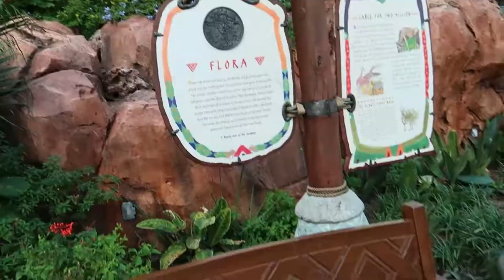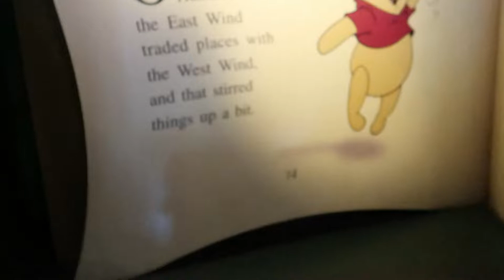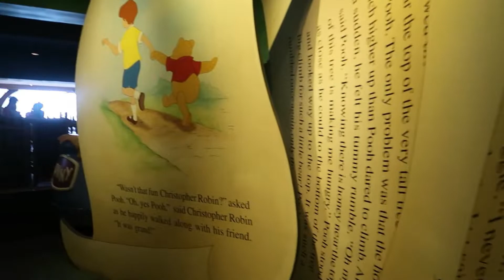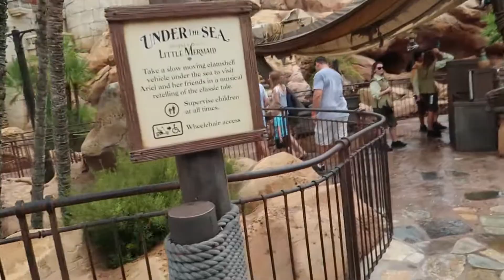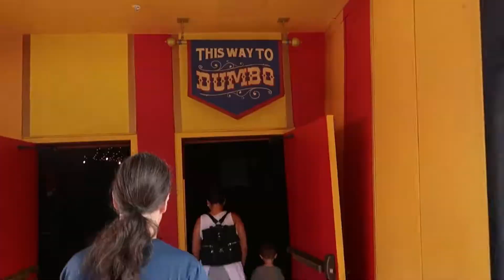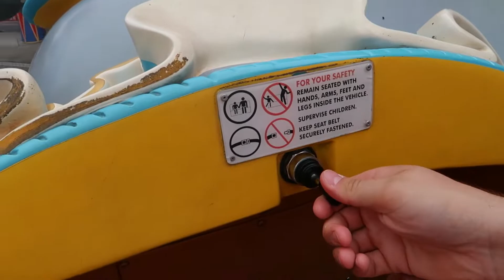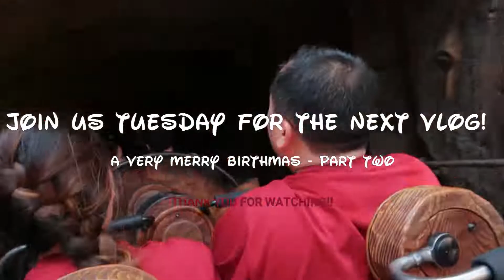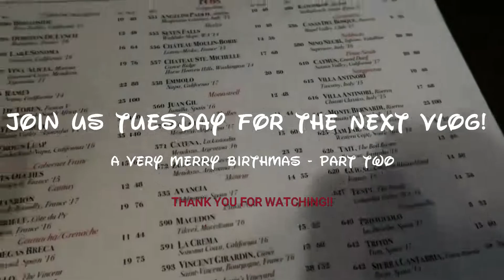Florida Vlogs 2019 - A Very Merry Birthmas - PART ONE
Evening, in today's Vlog it's my 28th Birthday YAYYYY. Our first stop of the day is Boma at Animal Kingdom Lodge, for an all you can eat buffet breakfast and my gosh i made the most of the all you can eat, the food at Boma was delicious, and they even brought me out a birthday cupcake which was super cute. I forgot to say in the Vlog but Boma was around $60 for both of us, which for the amount we ate is a bargain.

We then head to the most magical kingdom, Magic Kingdom, fun fact Me, Magic Kingdom and Epcot share a Birthday. Me and Magic Kingdom also share big birthdays, when I turn 30, Magic Kingdom turns 50, fact of the day for you. In Magic Kingdom we head straight to the Winnie the Pooh ride for a trip round the 100 Acre Woods. We then explore Magic Kingdom at a leisurely birthday pace.

Also take a shot every time in this Vlog and the next Vlog I say "birthday", actually please don't you may cause yourself harm ;)

I hope you enjoy this Vlog series, it has been our first experience doing anything like this, and I feel so proud, as the Vlogs progress our confidence grows and the footage we get it so much better. As with anything it is all about learning, and we hope you stick around to watch us grow and build new memories.

Florida Vlogs will be uploaded every Tuesday and Friday at 9pm.